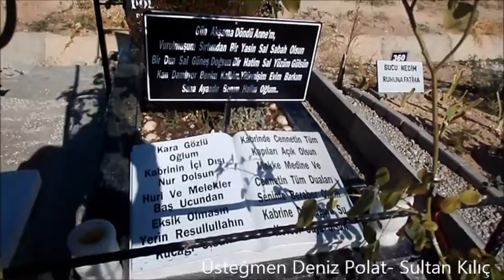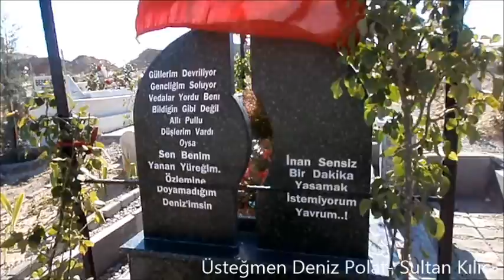Hayatın baharında veda, yürekte yangın ve hasret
Malatya Asri (Şehir) Mezarlığında